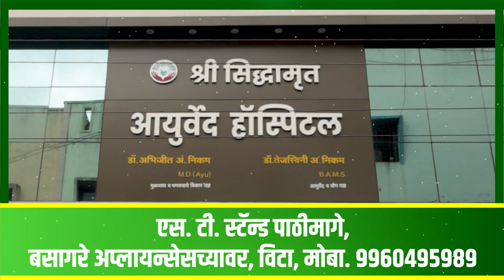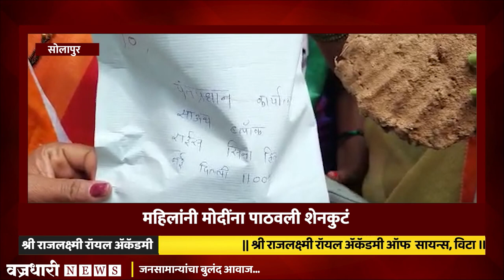महिलांनी मोदींना पाठवली शेनकुटं ।। वज्रधारी न्यूज ।।